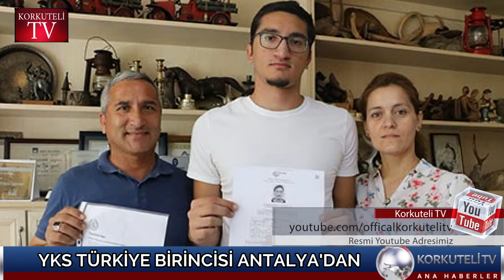YKS TÜRKİYE BİRİNCİSİ ANTALYA'DAN